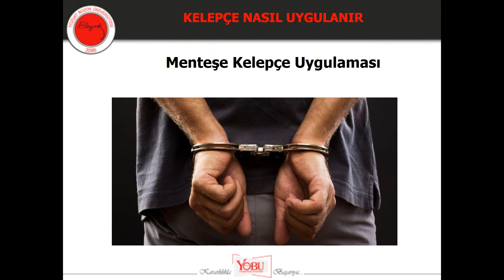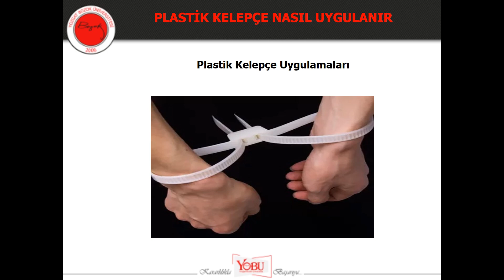KELEPÇE NASIL UYGULANIR... UYGULAMA VİDEO SONUNDA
MERHABA ARKADAŞLAR

              YOZGAT BOZOK ÜNİVERSİTESİ / CEZA İNFAZ VE GÜVENLİK HİZMETLERİ/ ACİL DURUMLARA MÜDAHALE VE EKİP ÇALIŞMASI DERSİMİZ KAPSAMINDA ÖZELLİKLE CEZA İNFAZ KURUMLARINDA HÜKÜMLÜ/TUTUKLU LARA KARŞI MÜDAHALE DURUMLARINDA KELEPÇE NASIL UYGULANMALI DERSİMİZİN MATERYAL ÇALIŞMASIDIR.

BU ÇALIŞMADA KELEPÇE ÇEŞİTLERİ OLAN ZİNCİRKELEPÇE MENTEŞEKELEPÇE PLASTİKKELEPÇE ÖRNEK VE ÇEŞİTLERİNİDE BULABİLİRSİNİZ.

                KELEPÇE UYGULAMA KISMI : 03:08  İTİBARİYLE İZLEYEBİLİRSİNİZ

 İYİ SEYİRLER .

DİĞER CEZA İNFAZ VE GÜVENLİK HİZMETLERİ ÖRNEK ÇALIŞMALAR İÇİN OYNATMA LİSTESİ AŞAĞIDADIR.